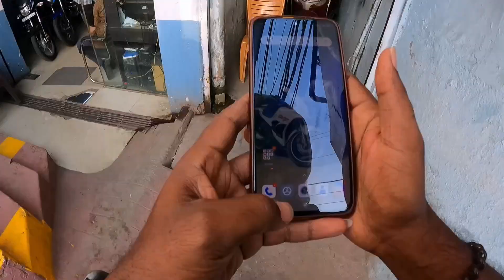ZMR అలా మొదలైంది vloge